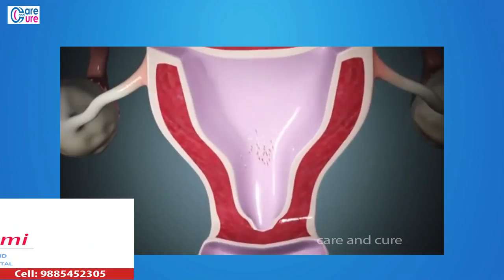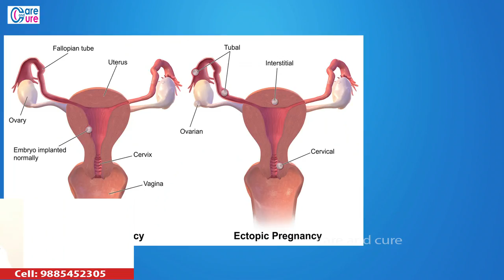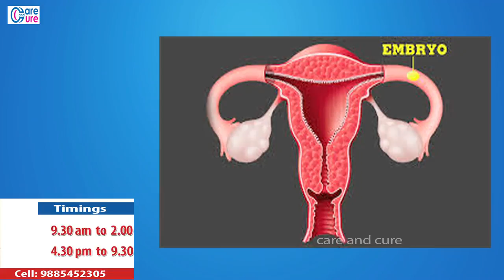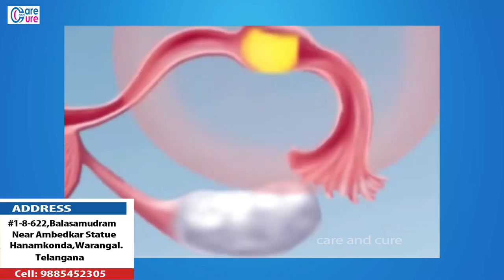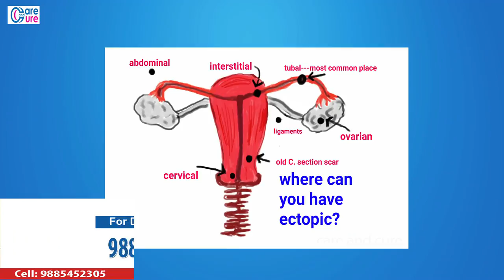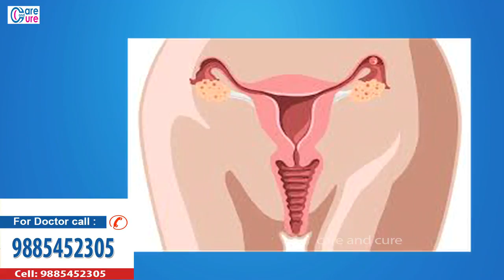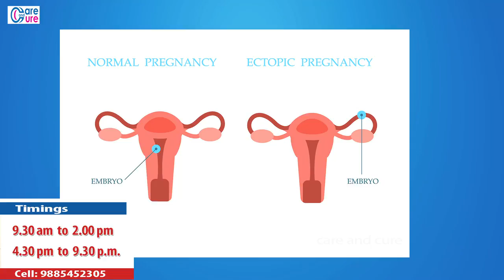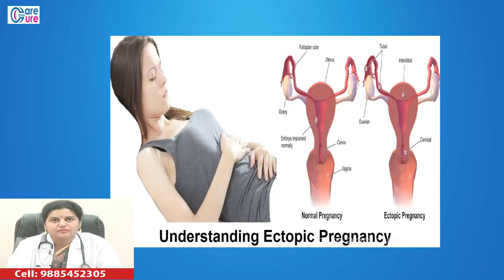Ectopic Pregnancy | గర్భధారణ నిర్దారణ | Dr Sree Laxmi Gynecologist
Ectopic pregnancy, also known as tubal pregnancy, is a complication of pregnancy in which the embryo attaches outside the uterus.Signs and symptoms classically include abdominal pain and vaginal bleeding. Less than 50 percent of affected women have both of these symptoms. The pain may be described as sharp, dull, or crampy. Pain may also spread to the shoulder if bleeding into the abdomen has occurred. Severe bleeding may result in a fast heart rate, fainting, or shock.With very rare exceptions the fetus is unable to survive.
Risk factors for ectopic pregnancy include: pelvic inflammatory disease, often due to Chlamydia infection, tobacco smoking, prior tubal surgery, a history of infertility, and the use of assisted reproductive technology. Those who have previously had an ectopic pregnancy are at much higher risk of having another one. Most ectopic pregnancies (90%) occur in the Fallopian tube which are known as tubal pregnancies. Implantation can also occur on the cervix, ovaries, or within the abdomen.Detection of ectopic pregnancy is typically by blood tests for human chorionic gonadotropin (hCG) and ultrasound. This may require testing on more than one occasion. Ultrasound works best when performed from within the vagina. Other causes of similar symptoms include: miscarriage, ovarian torsion, and acute appendicitis.
Prevention is by decreasing risk factors such as chlamydia infections through screening and treatment. While some ectopic pregnancies will resolve without treatment, this approach has not been well studied as of 2014. The use of the medication methotrexate works as well as surgery in some cases. Specifically it works well when the beta-HCGis low and the size of the ectopic is small. Surgery is still typically recommended if the tube has ruptured, there is a fetal heartbeat, or the person's vital signs are unstable.The surgery may be laparoscopic or through a larger incision, known as a laparotomy.Outcomes are generally good with treatment.
The rate of ectopic pregnancy is about 1 and 2% that of live births in developed countries, though it may be as high as 4% among those using assisted reproductive technology.It is the most common cause of death during the first trimester at approximately 10% of the total.In the developed world outcomes have improved while in the developing world they often remain poor. The risk of death among those in the developed world is between 0.1 and 0.3 percent while in the developing world it is between one and three percent.The first known description of an ectopic pregnancy is by Al-Zahrawi in the 11th century.The word "ectopic" means "out of place".
Tubal pregnancy is when the egg is implanted in the Fallopian tubes. Hair-like cilia located on the internal surface of the Fallopian tubes carry the fertilized egg to the uterus. Fallopian cilia are sometimes seen in reduced numbers subsequent to an ectopic pregnancy, leading to a hypothesis that cilia damage in the Fallopian tubes is likely to lead to an ectopic pregnancy.Women who smoke have a higher chance of an ectopic pregnancy in the fallopian tubes. Smoking leads to risk factors of damaging and or killing cilia.As cilia degenerate the amount of time it takes for the fertilized egg to reach the uterus will increase. The fertilized egg, if it doesn't reach the uterus in time, will hatch from the non-adhesive zona pellucida and implant itself inside the fallopian tube, thus causing the pregnancy.
Women with pelvic inflammatory disease (PID) have a high occurrence of ectopic pregnancy. This results from the build-up of scar tissue in the Fallopian tubes, causing damage to cilia.If however both tubes were completely blocked, so that sperm and egg were physically unable to meet, then fertilization of the egg would naturally be impossible, and neither normal pregnancy nor ectopic pregnancy could occur. Intrauterine adhesions (IUA) present in Asherman's syndrome can cause ectopic cervical pregnancy or, if adhesions partially block access to the tubes via the ostia, ectopic tubal pregnancy.Asherman's syndrome usually occurs from intrauterine surgery, most commonly after D&C.Endometrial/pelvic/genital tuberculosis, another cause of Asherman's syndrome, can also lead to ectopic pregnancy as infection may lead to tubal adhesions in addition to intrauterine adhesions.
Tubal ligation can predispose to ectopic pregnancy. Reversal of tubal sterilization (Tubal reversal) carries a risk for ectopic pregnancy. This is higher if more destructive methods of tubal ligation (tubal cautery, partial removal of the tubes) have been used than less destructive methods (tubal clipping).